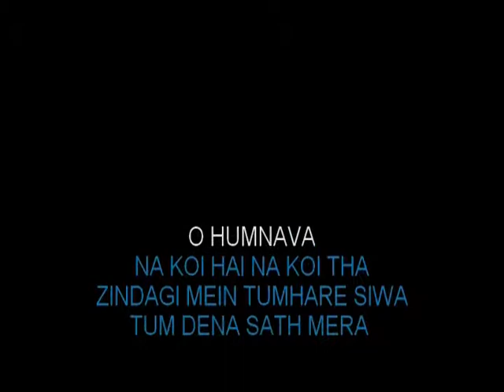Jab Koi Baat Bigad Jaye Karaoke Sagar Bhatia Unplugged